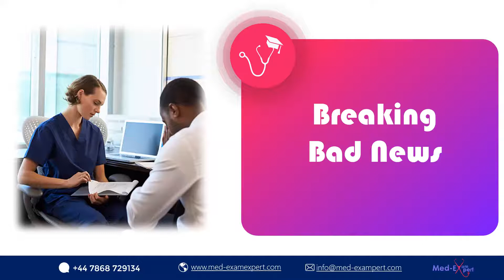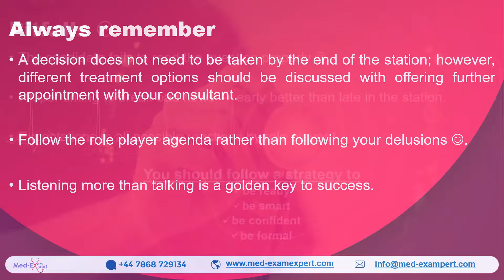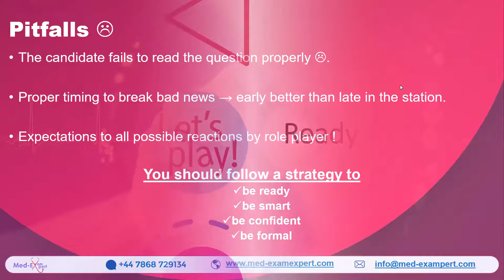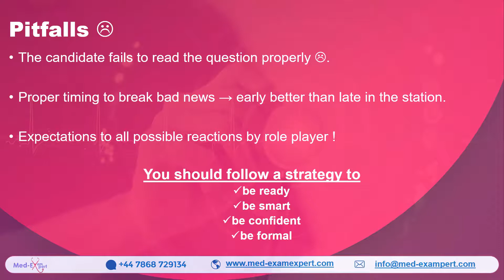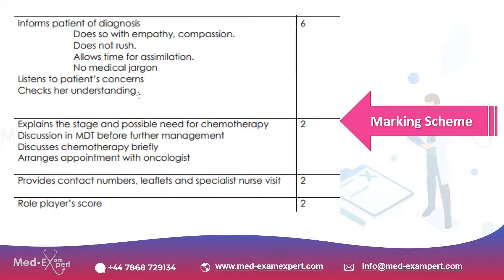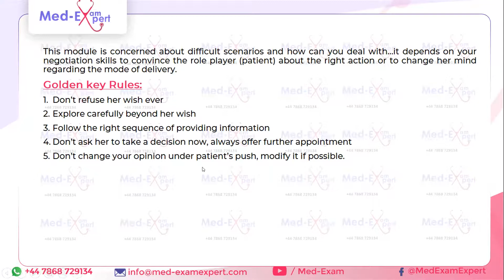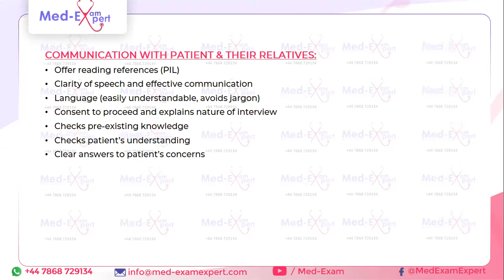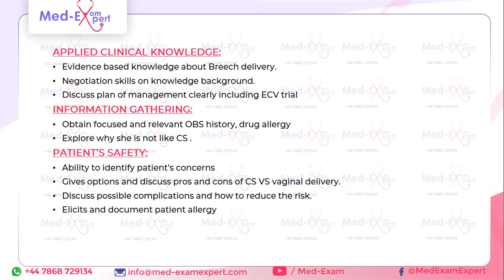MRCOG-3 | Mock exam practice session with RCOG examiner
MRCOG Part 3
Topic: Mock exam practice session with RCOG examiner

👩‍⚕️Mentor= Dr. Mohamed Hassan
                   Dr. Helmy

Join our MRCOG- 3 courses:
MRCOG-3 Progressive Course for Nov’22 :

Best regards,
Team Med-Exam Expert